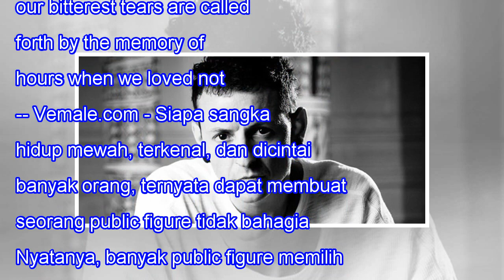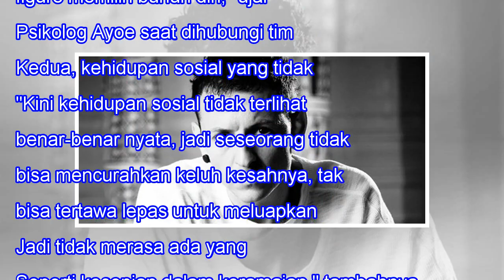3 Alasan Mengapa Public Figure Memutuskan Bunuh Diri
3 Alasan Mengapa Public Figure Memutuskan Bunuh Diri
3 Alasan Mengapa Public Figure Memutuskan Bunuh Diri 854SHARES When we lose one we love, our bitterest tears are called forth by the memory of hours when we loved not enough. -- Vemale.com - Siapa sangka hidup mewah, terkenal, dan dicintai banyak orang, ternyata dapat membuat seorang public figure t...